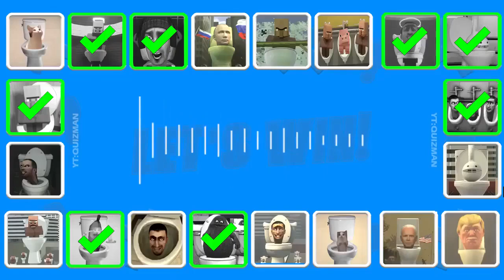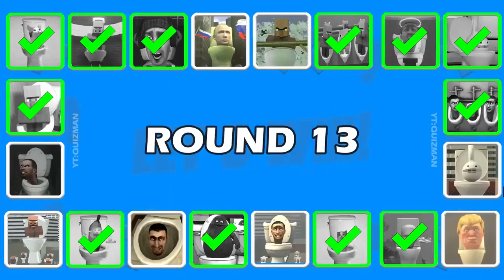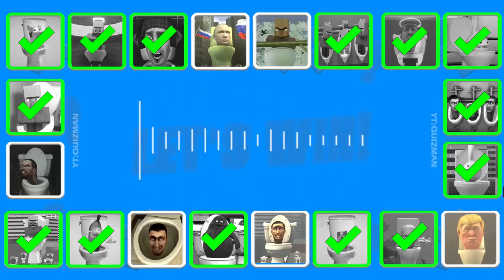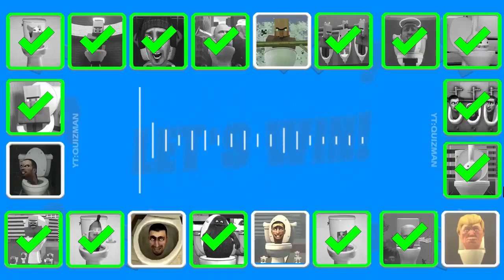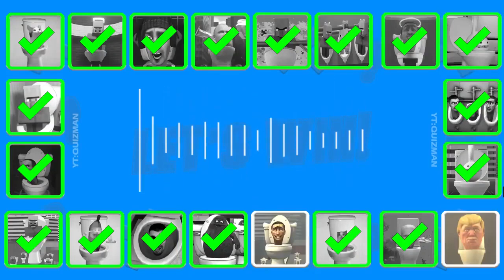Guess MONSTER'S VOICE #904 SKIBIDI TOILET, VILLAGER ANGEL TOLET, GRIMACE TOILET, OTAMATONE's TOLET